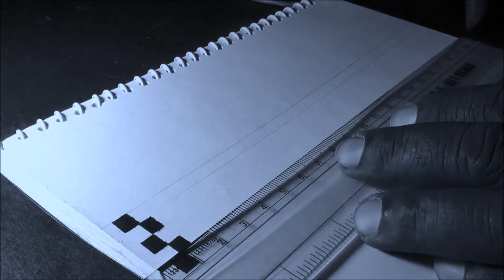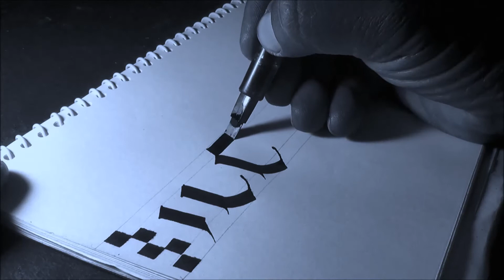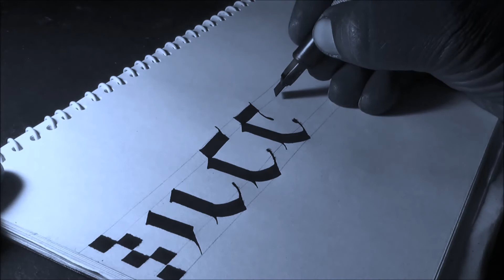Gothic writing 'C' tutorial.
Hello friends,
Here is the gothic small letter 'c' tutorial.
Practice it more n more for perfection.

Let me know if any problem you are facing..
Good luck.